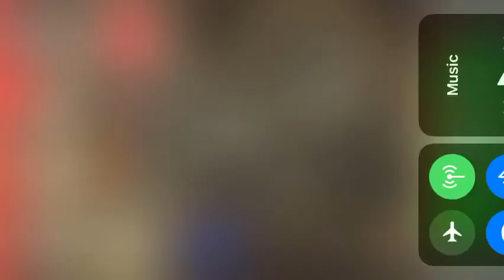Playing with the special agent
Some pixel gun 3D